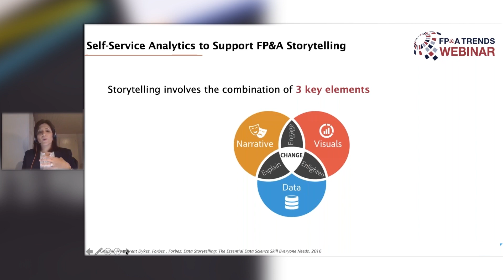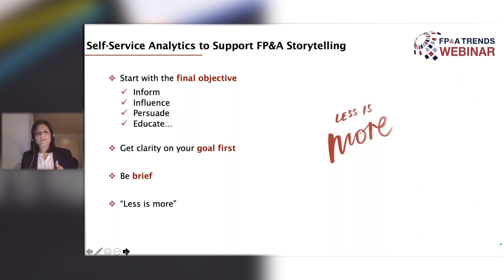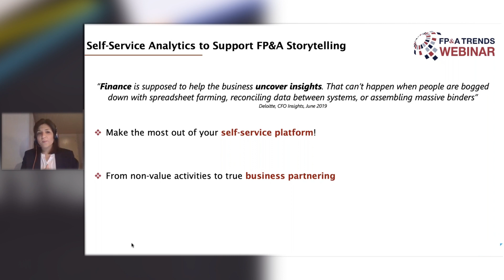Self-Service Analytics to Support FP&A Storytelling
We all know that working with data is a huge part of the FP&A role. But once that data has been collected and analysed, the value must be extracted from it, and insight must be translated into action. We have to tell the story behind the data, and this is something Self-Service Platforms can help us with.

Find out more in this new video from Angelica Ancira. The Global Digital Planning Lead at PepsiCo explains the role Self-Service Analytics play in FP&A Storytelling, and how to get the most out of your Self-Service Platform.